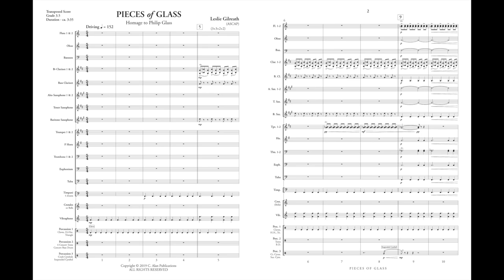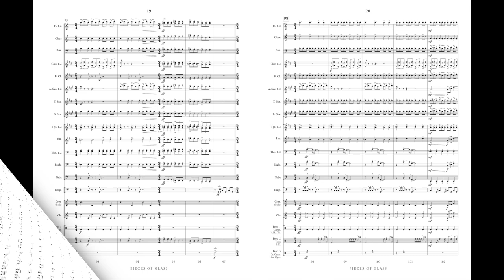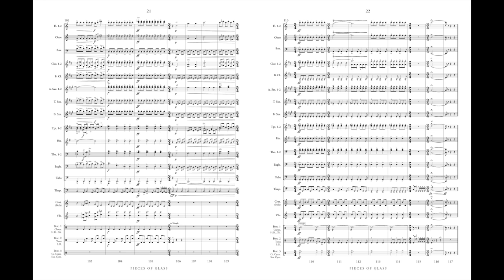Pieces of Glass (band gr. 3.5) - Leslie Gilreath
Inspired by the minimalism of Philip Glass, "Pieces of Glass" is a dynamic work for young band that takes listeners on a journey through delicate staccato iterations, and sweeping lyrical passages, and powerful chordal punches.

INSTRUMENTATION
Flute 1
Flute 2
Oboe
Bassoon
Bass Clarinet
Tenor Saxophone
Baritone Saxophone

F Horn
Trombone 1
Trombone 2
Euphonium
TC Baritone
Tuba

Crotales or Bells
Vibraphone
Percussion 1 (Claves, Hi-Hat, Triangle)
Percussion 2 (4 Concert Toms, Bass Drum)
Percussion 3 (Suspended Cymbal, Crash Cymbals)